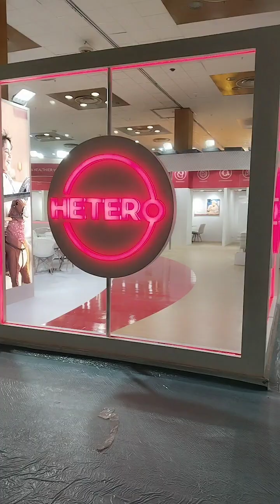expo Mart exhibition noida